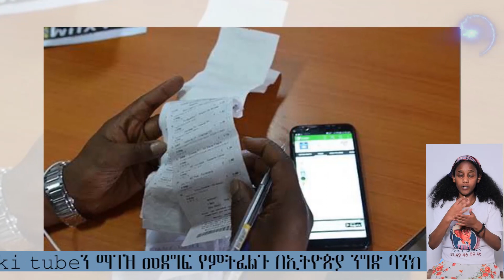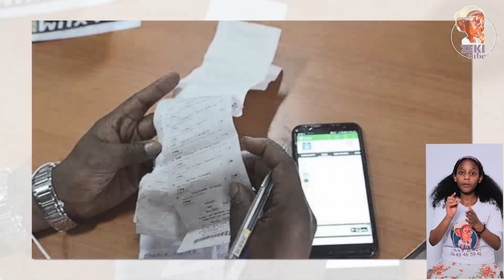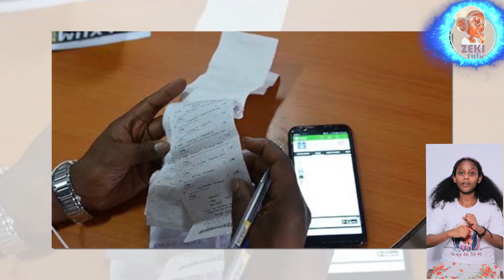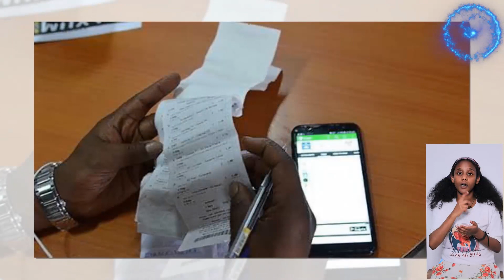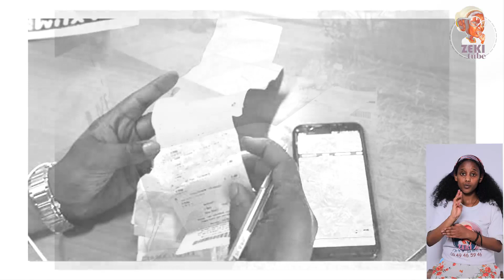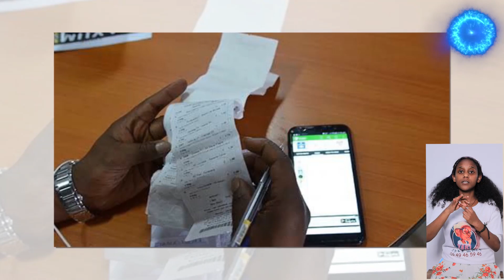የቁማር ሱስ አቅሉን ያሳተው ወጣት